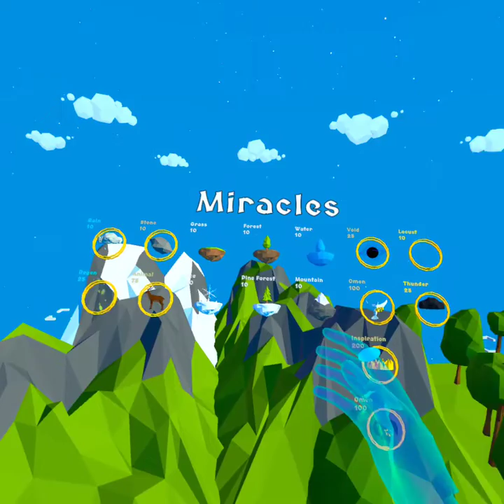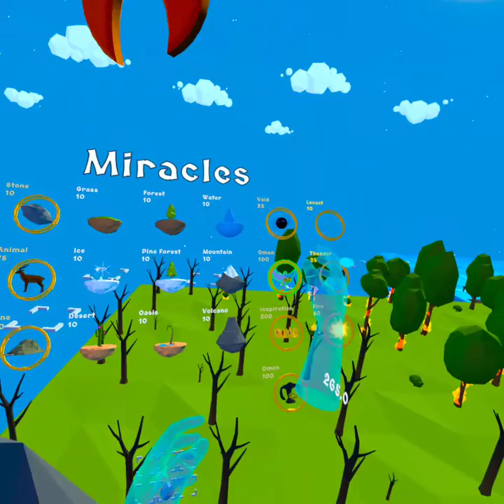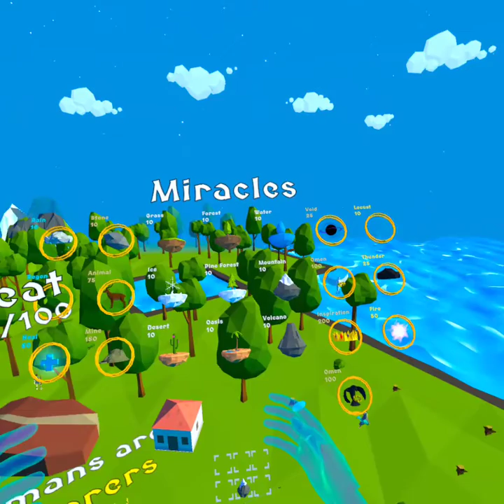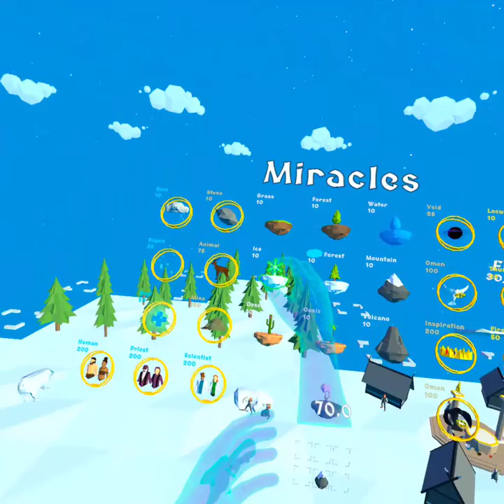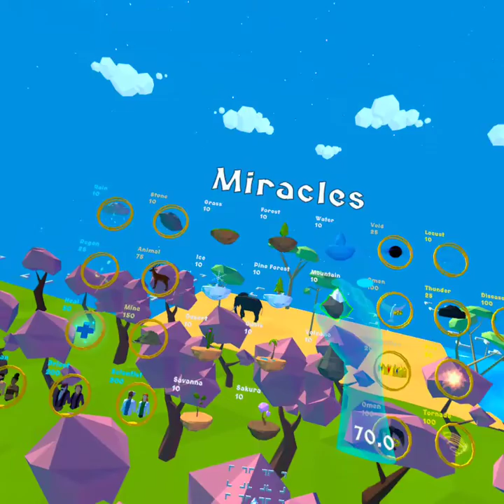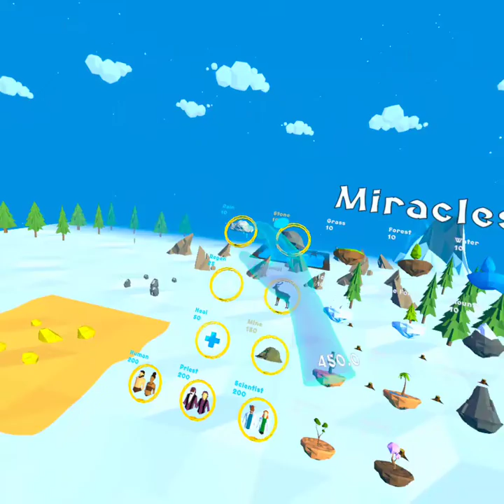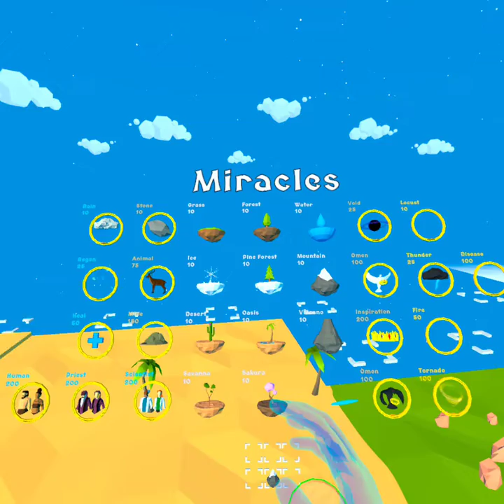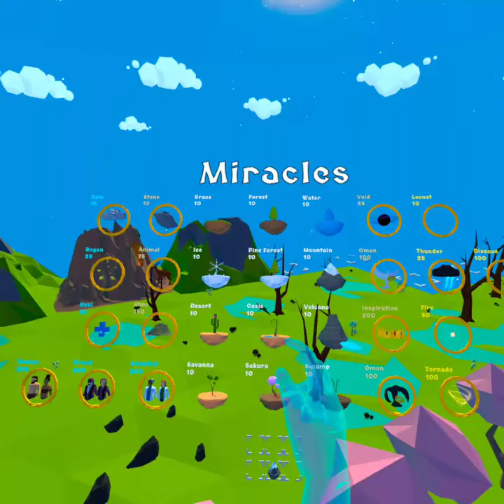Deisim Day 1 "Do you know what it means to feed the gods?"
Fun little game about... being a god and micromanaging your beautiful little world and humans. Balance before war. And smite. Tons of smiting.